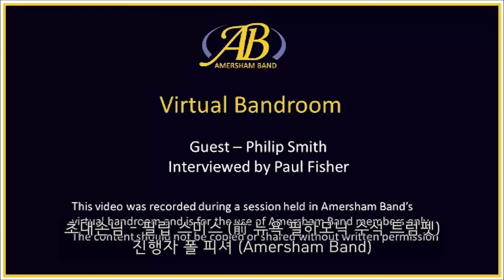암부셔 근긴장이상증과 트럼펫 물리학 ('후'의 마법 #2)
前 뉴욕필 수석인 필 스미스의 Dystonia 극복과 재활, 그리고 트럼펫 물리학에 관한 영상입니다.